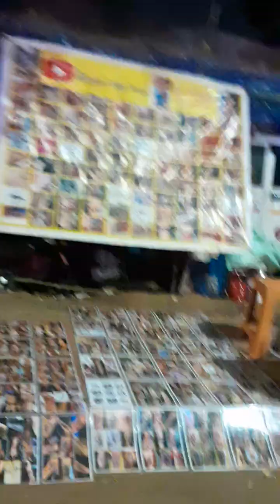BALIJATRA2023 STREET SHOP BIGGEST HAPPIEST CARNIVAL IN ODISHACUTTACK